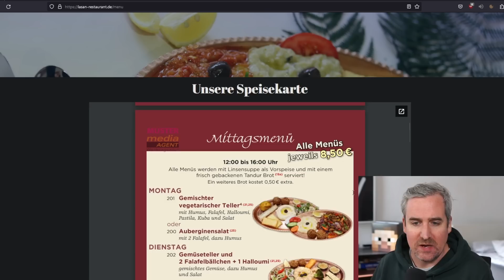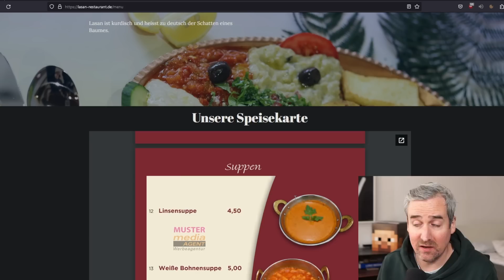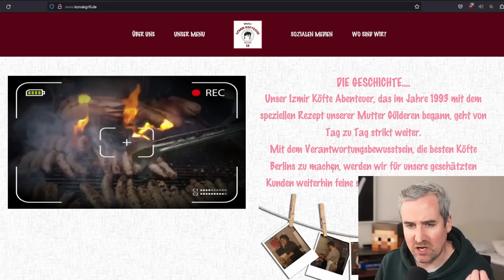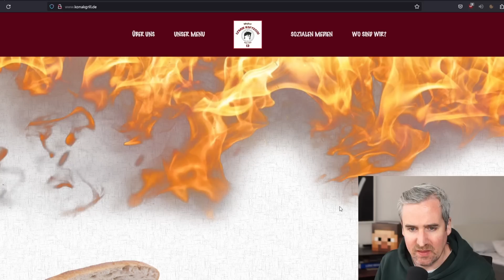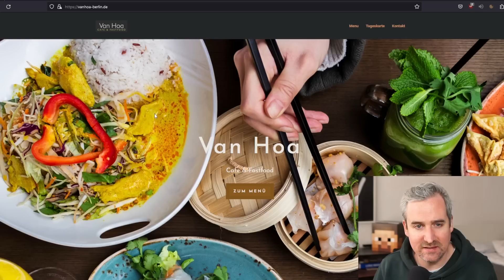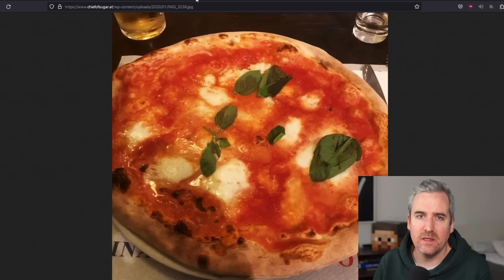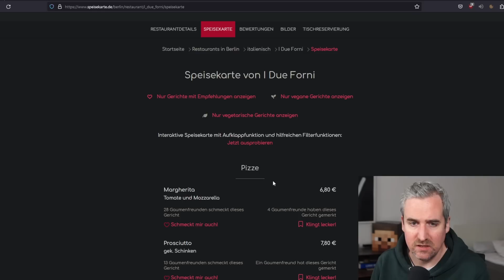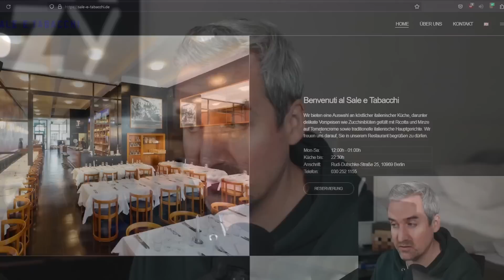Meine 5 Food Tipps in Berlin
Meine Top 5 Restaurant & Imbiss Empfehlungen für alle die Berlin besuchen oder dort wohnen. Schreibt gerne auch selbst eure Tipps in die Kommis

0:00 Intro
01:50 Tipp 1
05:52 Tipp 2
09:38 Tipp 3
13:33 Tipp 4
17:23 Tipp 5
20:08 Fazit